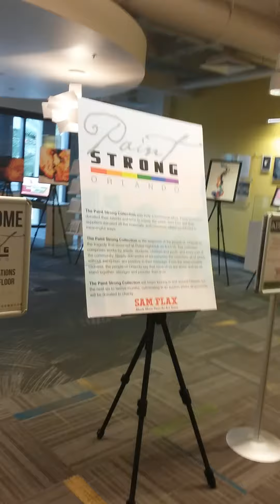Paint Strong Orlando 2